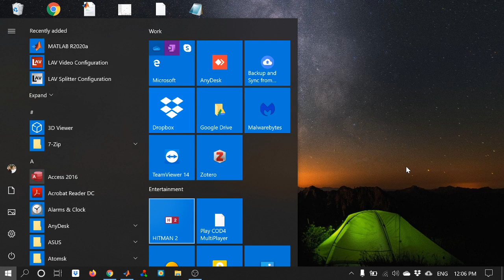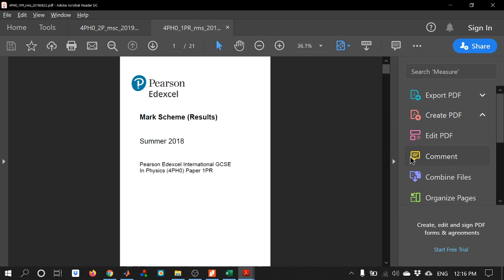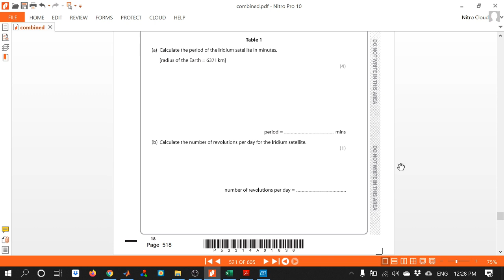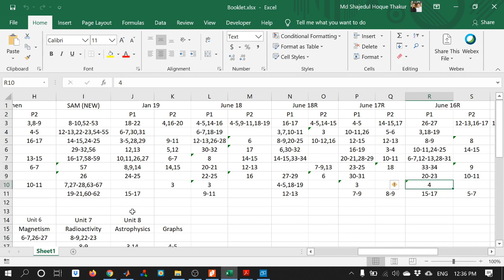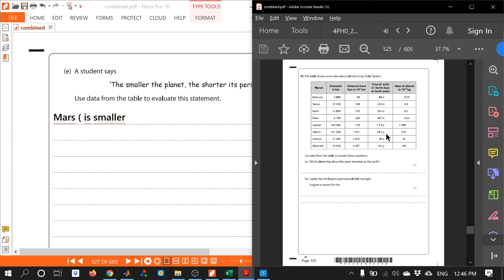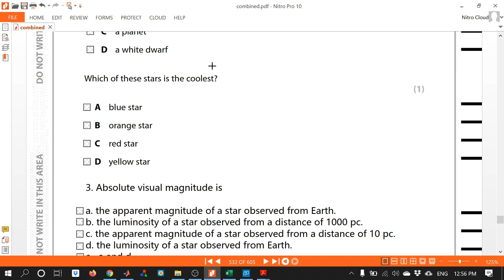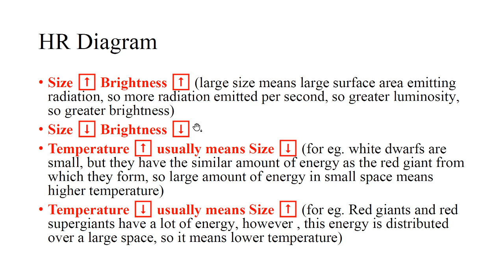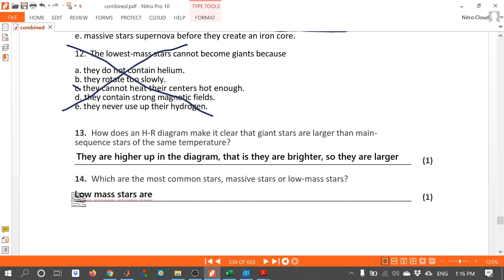Astrophysics: Booklet Solution Part 2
Edexcel IGCSE (9-1) Physics